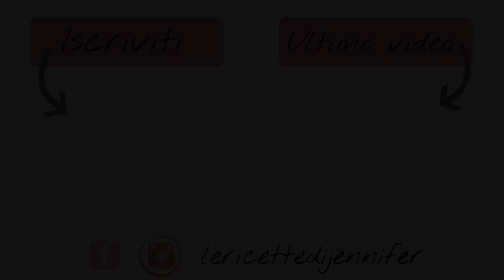COLAZIONI ESTIVE : 4 idee SANE,FACILI E VELOCI! Healthy breakfast ideas! | Le Ricette di Jennifer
Ciao girls! Oggi facciamo insieme 4 colazioni estive,sane,facili e veloci,che sono sicura vi piaceranno tantissimo,perché sono tutte molto golose!!
Alcune di queste colazioni sono anche vegan e facilmente personalizzabili in base ai vostri gusti e diete alimentari!
Ecco cosa troverete nel video:
GALLETTE DI RISO CON NUTELLA,YOGURT E LAMPONI;
CHIA PUDDING ALLA PESCA ;
PORRIDGE DI QUINOA E CACAO;
AVOCADO TOAST CON ARANCIA E ACETO BALSAMICO;

Fatemi sapere quali tra queste é la vostra preferita!